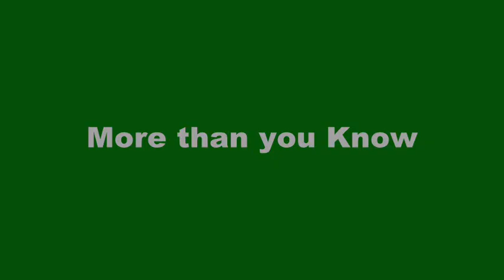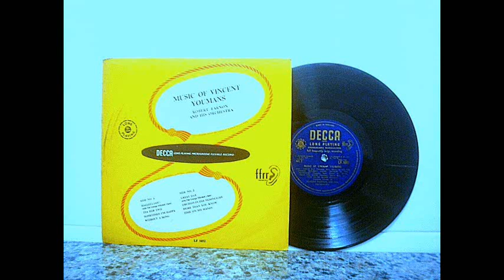Robert Farnon - More than you know (1951)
Robert Farnon y su Orquesta interpreta "Mas de lo que sabes"
(Youmans - Eliscu - Roberts)
Del disco de Robert Farnon editado en 1951 de 10 pulgadas
por el sello DECCA
Dedicado por completo a la música de Vicent Youmans.
El disco tienen 8 temas que estan subidos y juntos en el canal
Robert Farnon and his Orchestra plays "More than you know"
(Youmans - Eliscu - Roberts)
From the album of Robert Farnon edited on 10-inch 1951
by the label DECCA
Dedicated entirely to the music of Vincent Youmans.
The album has 8 tracks that are uploaded and together in the channel